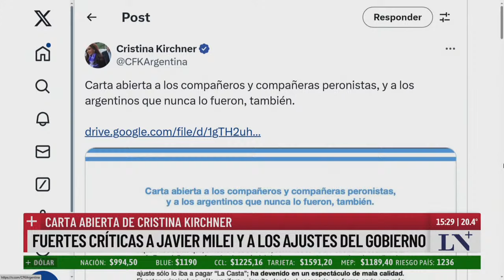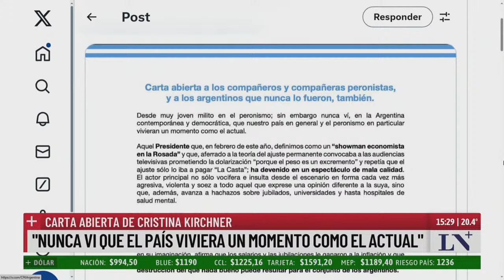Carta abierta de Cristina Kirchner: fuertes críticas a Javier Milei y a los ajustes del Gobierno